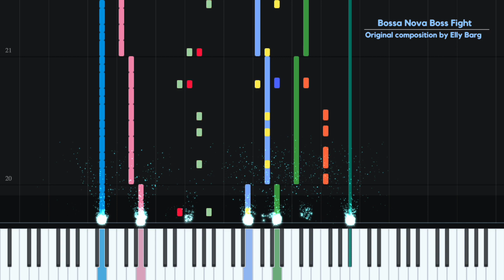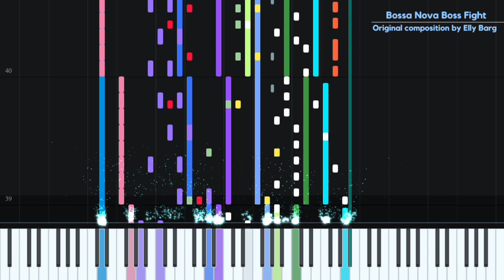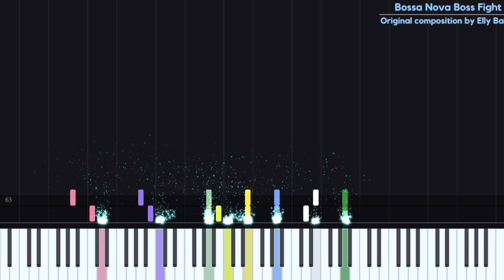bossa nova boss fight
pretty sure the mystery Bb is the unpitched percussion line

Chapters:
00:00 chill bossa nova opening
00:16 boss fight begins
00:32 it's a cowboy boss fight!
00:52 bossa break 1
01:00 comedy genius
01:03 the fight continues
01:19 bossa break 2
01:31 showdown time
01:45 try not to die

DESCRIPTION

A lighthearted orchestral composition titled 'Bossa Nova Boss Fight" influenced by bossa nova, Western cowboy movie soundtracks and video game music. The visuals include a midi display of the composition with annotations talking to viewers and explaining the piece in the captions.